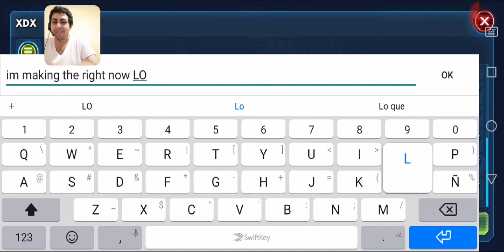GAC Rayder vs XDX - Round 2